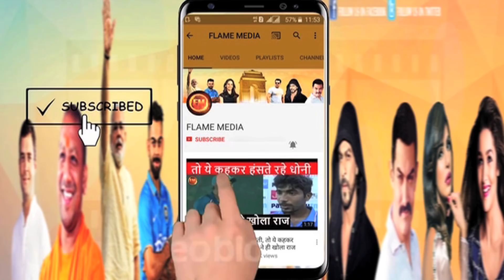रोहित ने 50वें ओवर में दिखाई अपनी क्लास.. ठोके लगातार छक्के.. टी-20 बैटिंग के दर्शन